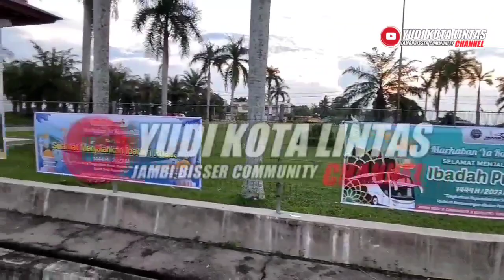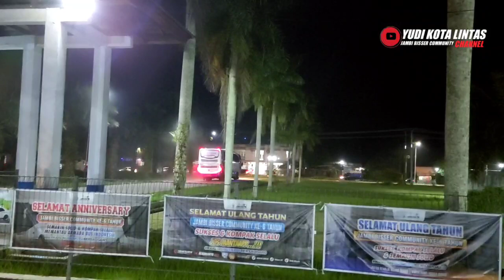ADA APA ANS JOOHNIE WALKER ⁉️WAJAH SANG KAPTEN LESU ✅ANS VIRAL SITINJAU LAUIK - BUS KONVOI RAME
Assalamualaikum Sobat Bismania
Kemana Julukan Joohnie Walker Di Unit ANS Travego ini Sobat Bismania, Tak Seperti biasanya Sang Kapten Expresinya Seperti ini, Apa Betul Merek Joohnie Walker akan Berlabuh Ke Perusahaan lain?? Lihat kedepanya ❗❗
Ketemu ANS yang Viral di Sitinjau LAUIK